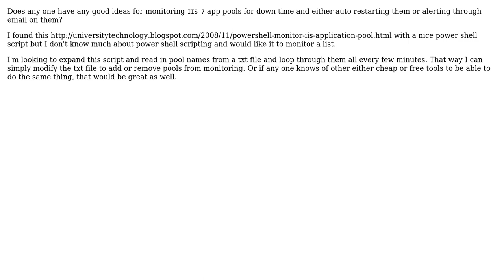DevOps & SysAdmins: How to Monitor IIS app pools and alert for any down time?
With thanks & praise to God, and with thanks to the many people who have made this project possible! | Content (except music & images) licensed under CC BY-SA | Music | Images & others | With thanks to user trevdev user gideon user Corey and the Stack Exchange Network Trademarks are property of their respective owners. You are responsible for your own actions.